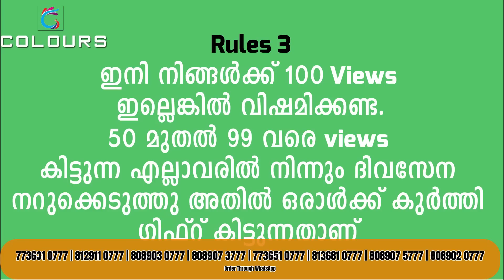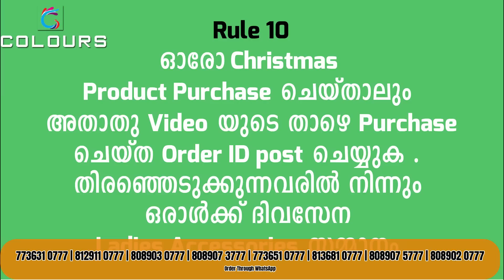തീരെ വിലക്കുറവിൽ Partywear കുർത്തികൾ 👌👌👌👌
✅𝗣𝗥𝗢𝗗𝗨𝗖𝗧 𝗟𝗜𝗡𝗞𝗦✅

For Georgette Hand Worked Aline Kurti (599/-)

For Christmas Special Georgette Hand Worked Aline Kurti (695/-)

📪 Colours
PIN: 688524